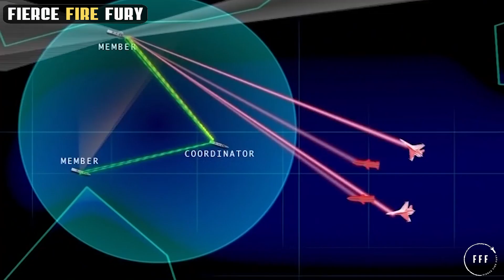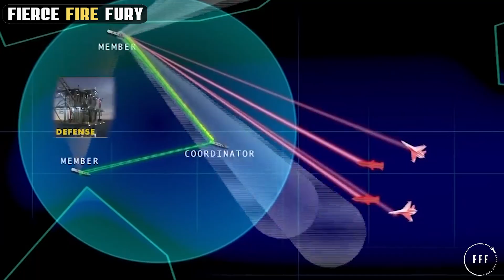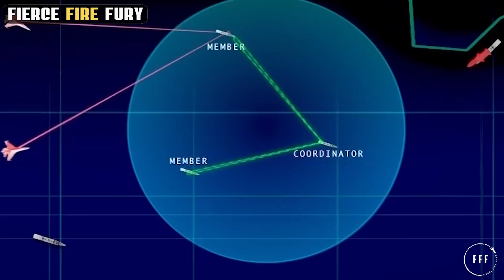The Israeli IRON DOME Missile Defense System - Is It Impenatrable?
The Israeli IRON DOME Missile Defense System - Is It Impenetrable?

The Barak 8 is part of the Israeli IRON DOME Missile Defense System. The IRON DOME anti-aircraft surface to air missile defense system was jointly developed by Israel and India to protect against enemy aircraft and ballistic projectiles, as well as modern gliders and drones.

The Israeli Navy has begun arming its small warships, the Sa'ar 5 corvettes, with Barak 8 systems, while India has already deployed them on its Kolkata-class guided missile destroyers. The land-based version of the Barak 8 has been in place for many years in Israel, creating the well known Israeli Iron Dome. A typical Barak 8 unit on land and at sea comes in a pod of eight canisters, capable to firing all eight missiles within twenty seconds.

After learning about the new and improved Barak 8 missile defense system, we want to know your opinion: Do you think Barak 8 will be able to protect India and Israel from inbound threats? Drop your perspectives in the comments section below. Thank you very much for joining us for this video.